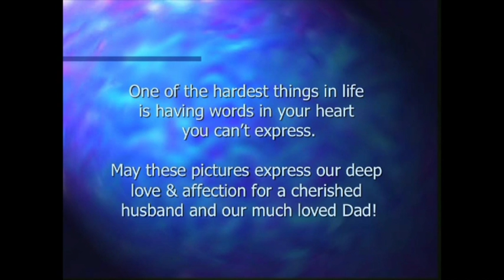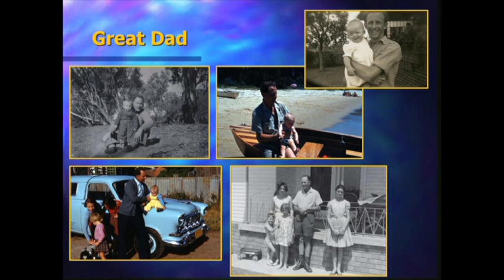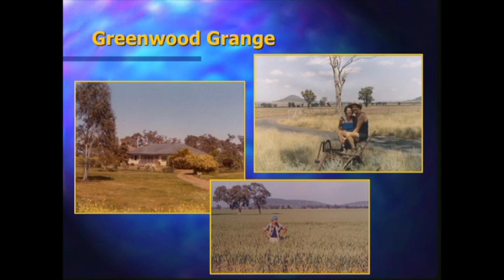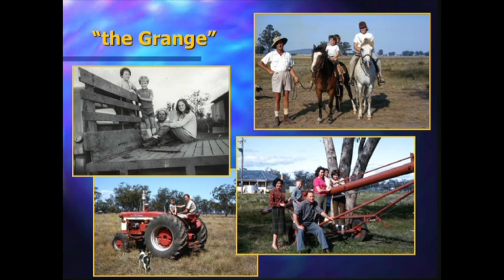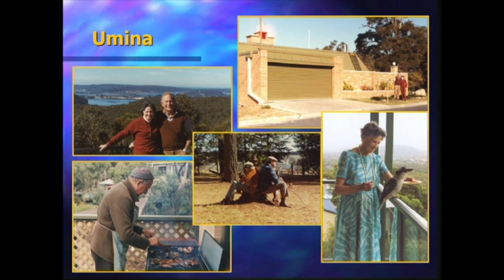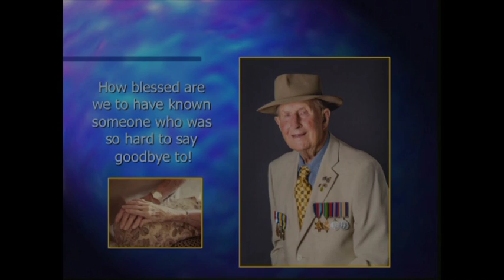George Williamson Photos